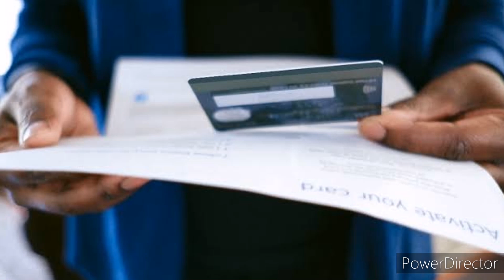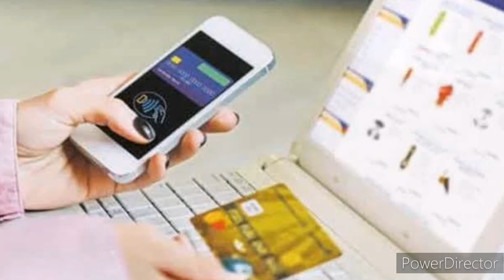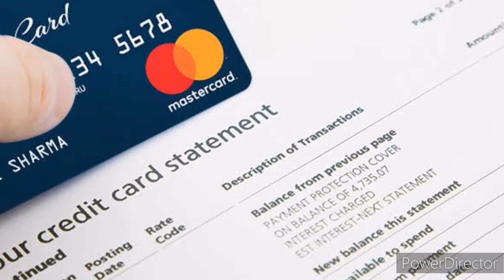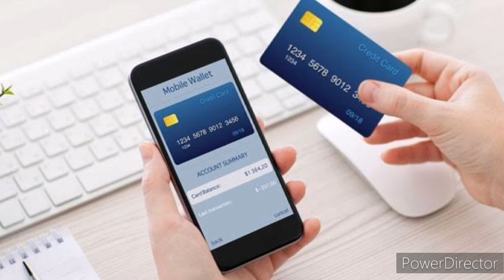How to pay Credit card bill with another credit card. Ek credit card se dusre credit card ki payment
एक क्रेडिट कार्ड से दूसरे क्रेडिट कार्ड की पेमेंट कैसे करें?

1. Marine world channel never promote and support any loan, and never force anybody to take loan from any app or company.

2.channel provide only review of loan app or company

3.channel is not responsible for any type of profit or loss.